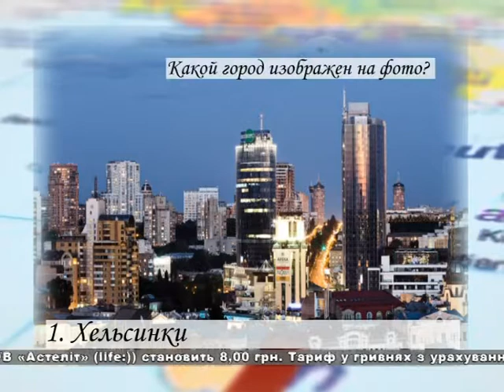Конкурс "Точка на Карте". Фото №10